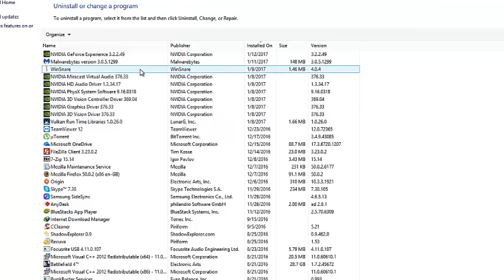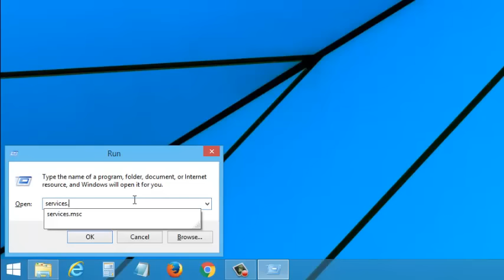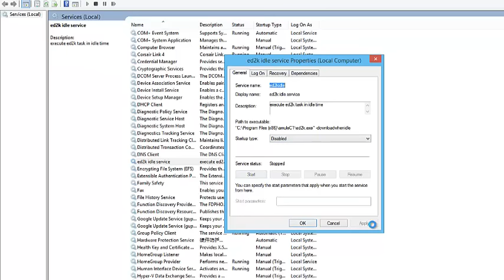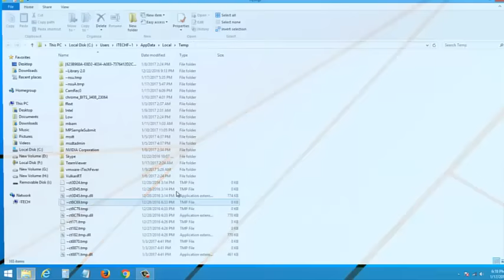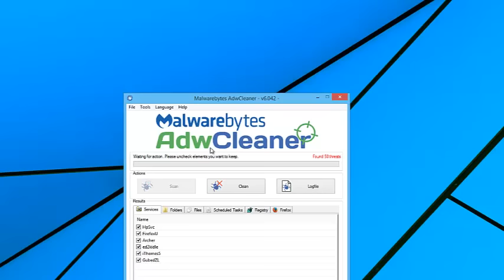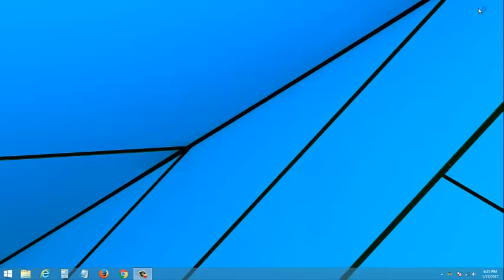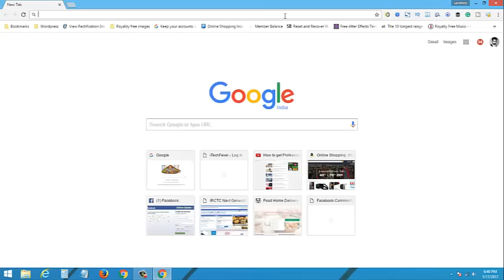How to Remove Amisites.com Search Engine and Related Virus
How to remove amisites search engine and redirect from Google Chrome, Firefox and delete related malware.

Amisites.com is another unwanted search engine which gets installed into your computer with free programs, cracks, and keygen.

Once amisites.com is installed into your computer then it will redirect you to different web sites and whenever you search something on chrome and firefox it will show you the results from amisites.com.

1. Open your control panel and go to program and features.
2. Find and uninstall amulec program, if you find other unwanted programs like WinSnare then remove them also.

3. Download adwCleaner and scan your computer for possible adware.

4. After removing adware, restart your computer and fix your browsers.

5. Download and install Malwarebytes then scan your computer.

delete all found malware.

Now your computer will work fine without any redirect and amisites search engine.